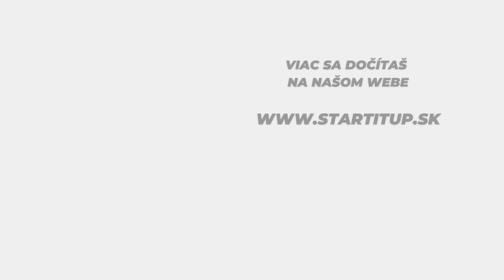„Jej kroky sú motivované hnevom a pomstou.“ Protestujúci otvorene o Šimkovičovej